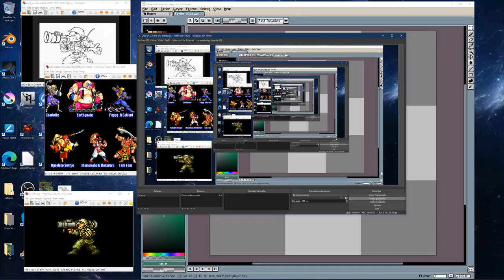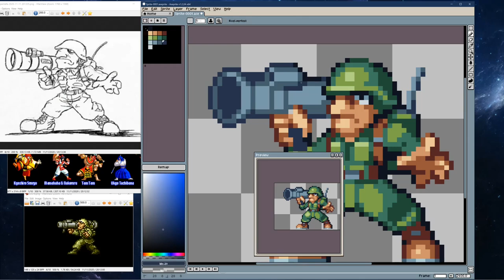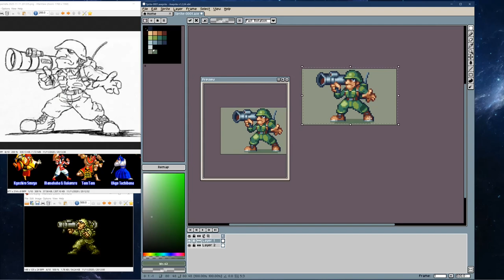ASEPRITE Pixel Art Character Timelapse (METAL SLUG)